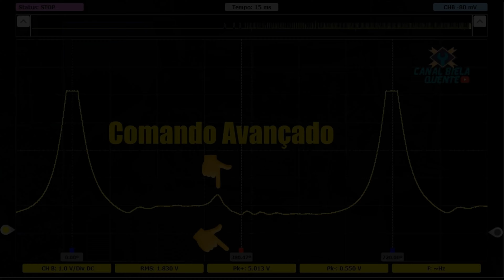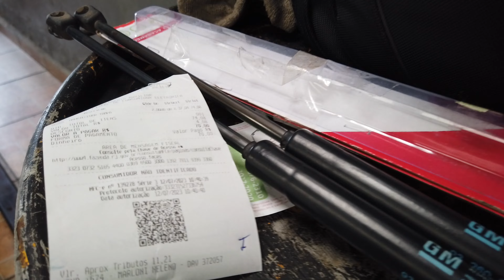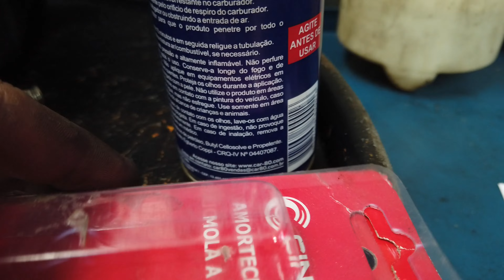Troca Amortecedor de Mala - Faça Vc Mesmo